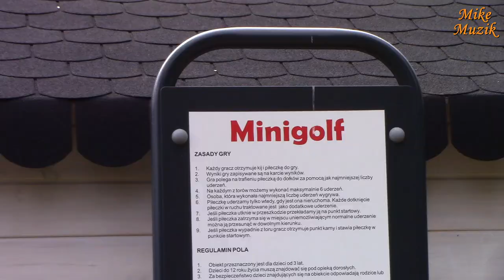Rajd z Deresza do Rybakówki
To celebrate the day of May 3, 2022 and to take advantage of the wonderful weather, a day off from work, enthusiasts from the "DERESZ" Equestrian Club in Nowy Dwór near Koronowo met at a joint bicycle rally from Nowy Dwór to Rybakówka through Koliba.
We had dinner in Rybakówka, which strengthened us so much that we managed to come back. There were also some surprises. After the drone was over, I left my phone in Koliba. Thanks to a friend who had a car, I got it back quickly.
Punctured tires were the next surprises for me and Piotr. I mentioned mine in Rybakówka, while Piotr refused to obey near Nowy Dwór.

Aby uczcić dzień 3 maja 2022 roku oraz wykorzystać wspaniałą pogodę, wolny dzień od pracy, entuzjaści z Klubu Jeździeckiego „DERESZ” w Nowym Dworze k/Koronowa, spotkali się na wspólnym rajdzie konno rowerowym z Nowego Dworu do Rybakówki przez Kolibę.
W Rybakówce spożyliśmy obiad, który wzmocnił nas na tyle, że zdołaliśmy wrócić. Zdarzyły się też niespodzianki. Po zakończeniu dronowania zostawiłem w Kolibie telefon. Dzięki koledze, dysponującym samochodem, szybko go odzyskałem.
Kolejnymi niespodziankami były dla mnie i Piotra przebite opony. Ja wymieniłem swoją w Rybakówce natomiast Piotra odmówiła posłuszeństwa niedaleko Nowego Dworu.